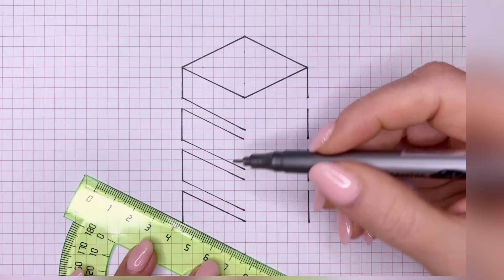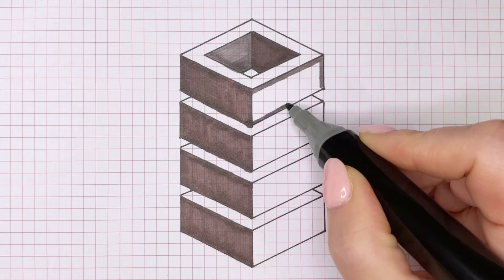3d figure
3d figure
Draw with me and you will always have a good mood)